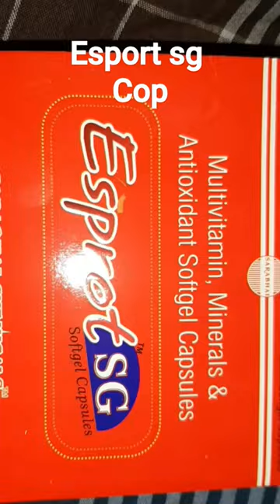जानकारी esprot sg जानकारी capsule